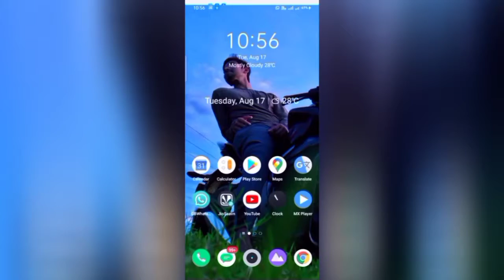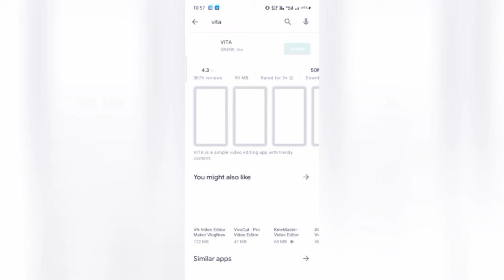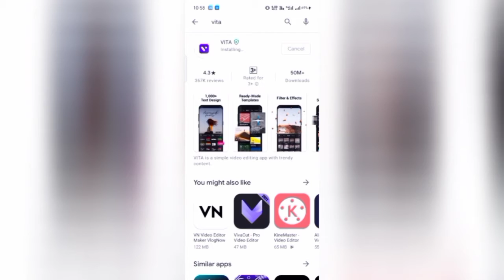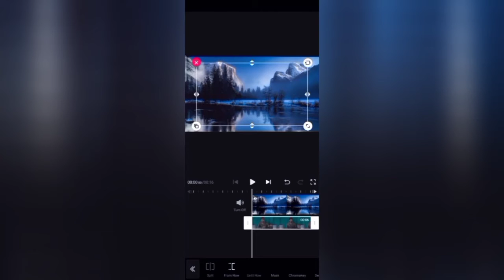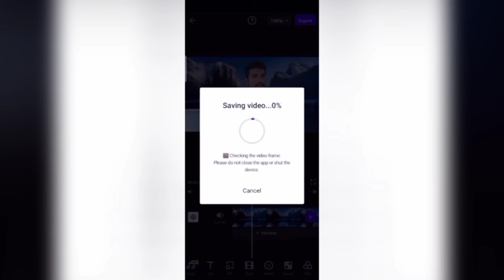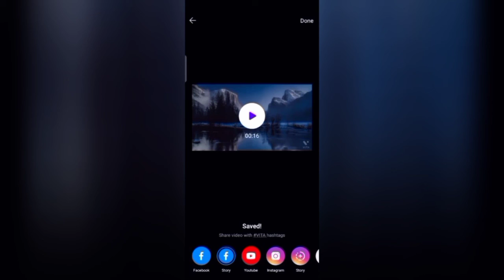Background Change of videos | Video editing in vita app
এইটো video-ত কোৱা হৈছে যে কেনেকৈ Video-ৰ Background কৰিব পাৰি অতি সহজে ।

Background Change of videos | Background Change easily